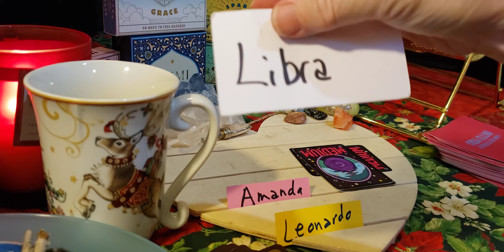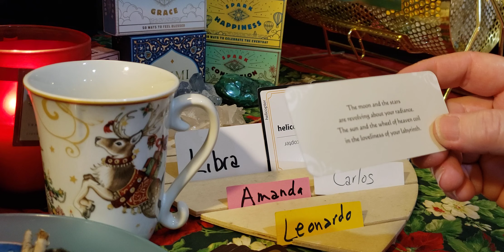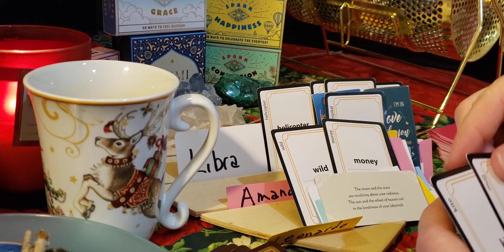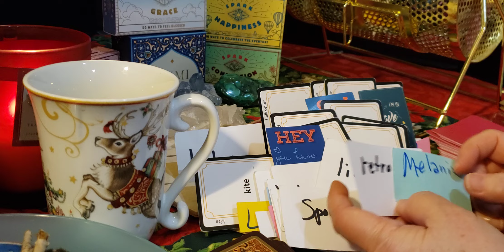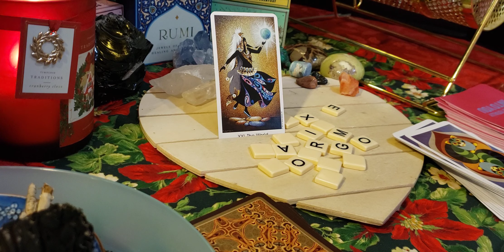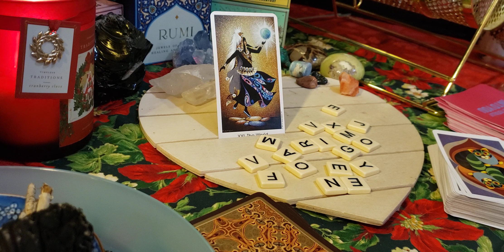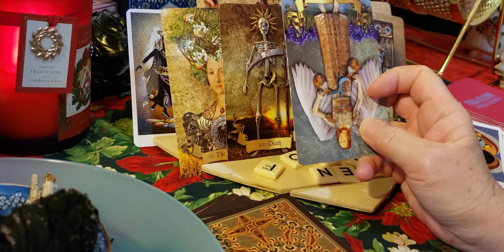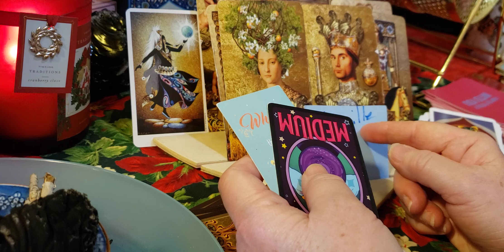Gemini Finding a new sense of purpose through self evaluation.Feeling loved in the world🌎! 2people..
2 whole people coming together!